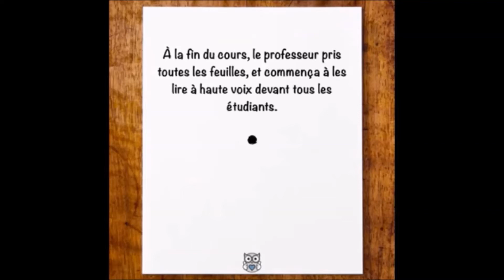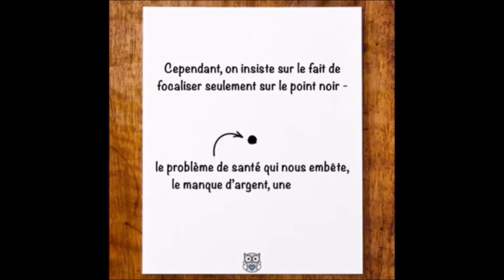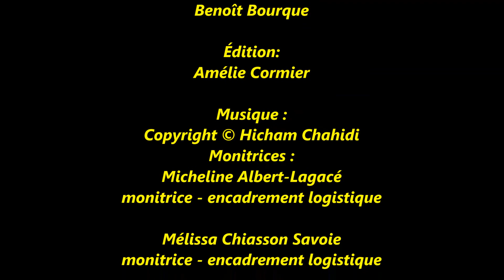PLM en ACTIONS 23 novembre 2017